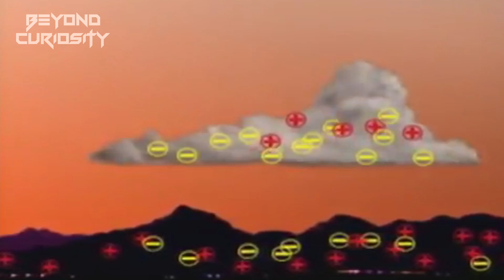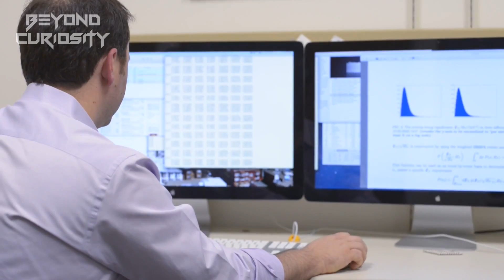বজ্রপাত কেন হয়? | What Causes Lightning And Thunder?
Lightning is nature's one of the most beautiful phenomena. From the days of our childhood we have always wondered what exactly causes lightning and what it is made of. But we never got a direct answer to our questions. Instead most of us were usually told that the reason behind lightning is the collision of clouds, which obviosuly is untrue. So what science lies behind this phenomenon? What exactly causes lightning?